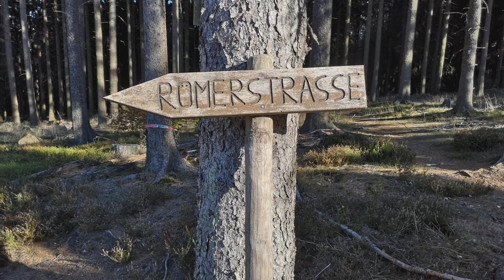Nr. 041 - Traumschleife Römer-Keltenpfad